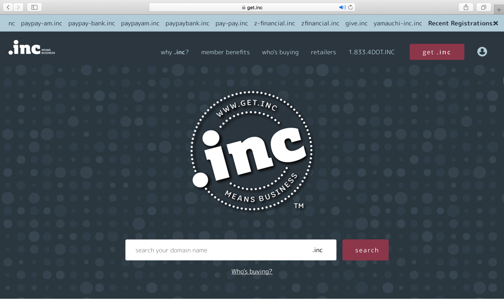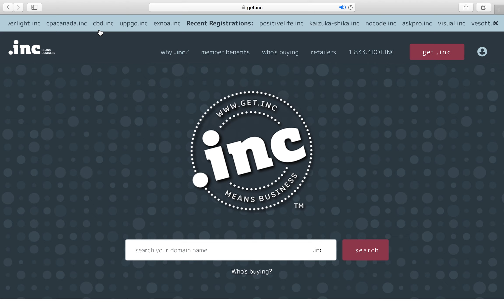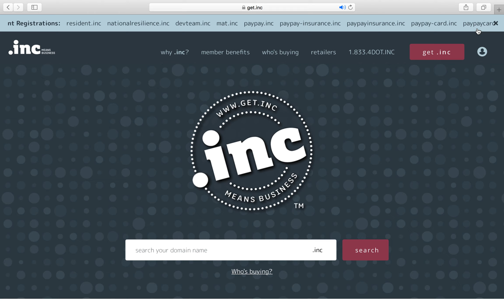get.inc dot inc .inc 2,820 domain name registrations April 17, 2020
Dot Inc .INC Mutli-Millionaires are being made right now! Be apart of History !

dot inc domains registered:

resident.inc nationalresilience.inc devteam.inc mat.inc paypay.inc paypay-insurance.inc paypayinsurance.inc paypay-card.inc paypaycard.inc paypay-fx.inc Recent Registrations: paypayfx.inc paypay-am.inc paypay-bank.inc paypayam.inc paypaybank.inc pay-pay.inc z-financial.inc zfinancial.inc give.inc yamauchi-inc. Recent Registrations:agi-group.inc agi.in cheliosz.inc jns.inc humbl.inc resilience.inc optim.inc afterfit.inc trinity.inc silencer.inc Recent Registrations: gcs.inc guidehouse.inc 778.inc gngn.inc synchronyfinancial.inc everlight.inc cpacanada.inc cbd.inc uppgo.inc exnoa.inc Recent Registrations: positivelife.inc kaizuka-shika.inc nocode.inc askpro.inc visual.incvesoft.inc ishii-sports.inc artandrevolution.inc hengenjizai.inc es-japan.inc Recent Registrations: